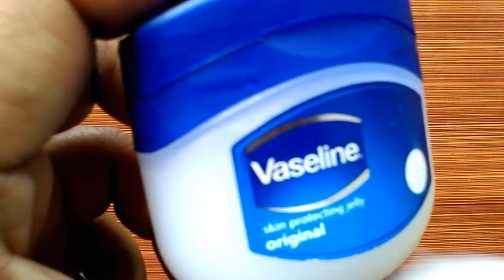OMG!😱 काजल से और eyeshadow से बनाये घर पर आसानी से नीला, काला eyeliner// by simple beauty tips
channel is for alot of things like beauty tips and tricks, DIY makeup, beauty benefits, product reviews much and more  I hope you guys stay with me click the subscribe button for more content

Take care
Bye bye...